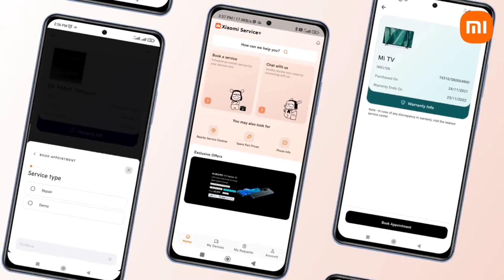Xiaomi Service+ App Launched | Intro Video